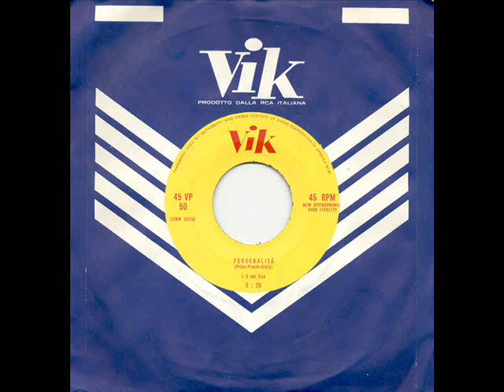I 5 Del Sud...Personalità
Autori. Price...Pinchi...Gioia

1960